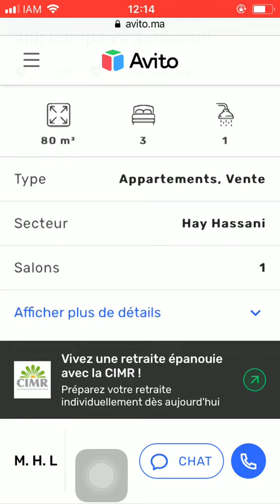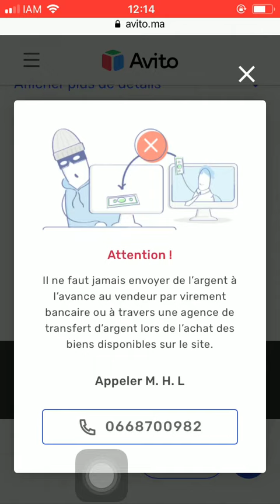House for sale Tanger #1989, Huis te koop Tanger, Maison à vendre